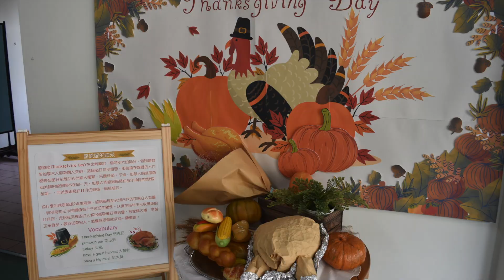2018奧克蘭幼兒園感恩節